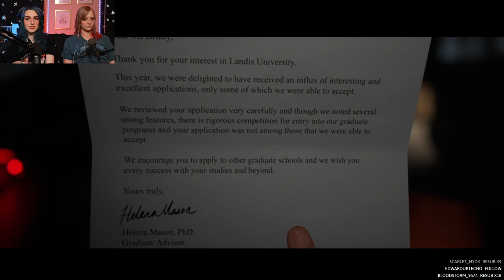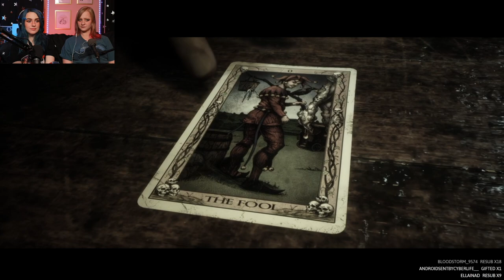Welcome To Camp! | The Quarry -part 1-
Dani and Hunter play The Quarry